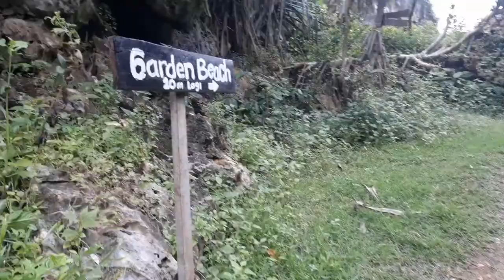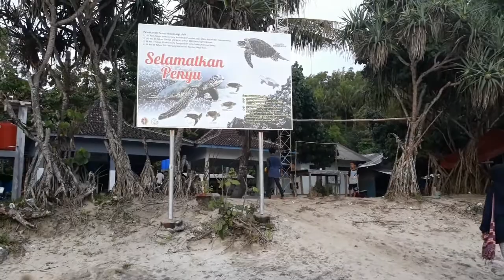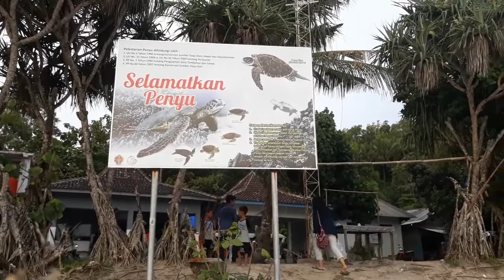SUNSET DI PANTAI SIUNG | Explore Gunungkidul Yogyakarta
visual diary kali ini bercerita tentang ciwi-ciwi medinfo forestation fakultas kehutanan universitas gadjah mada kabinet rubah yang sedang berlibur ke pantai siung gunungkidul yogyakarta. jauh sih perjalanannya, tapi sunsetnya pecyaaah abis!